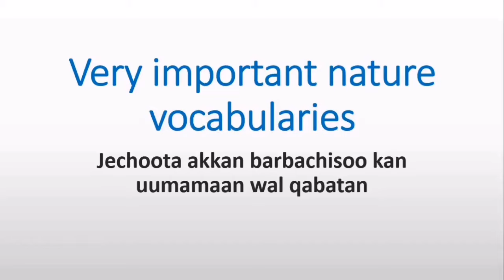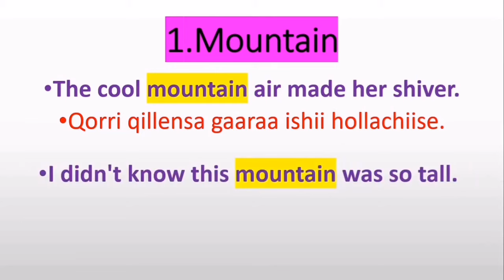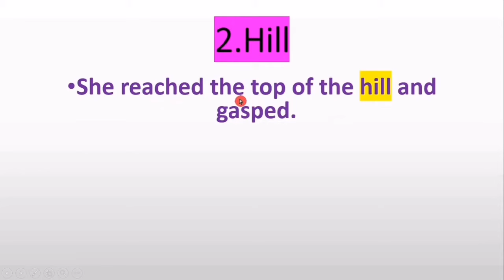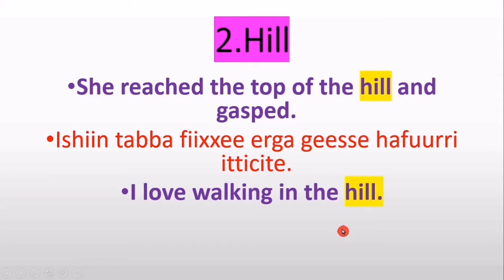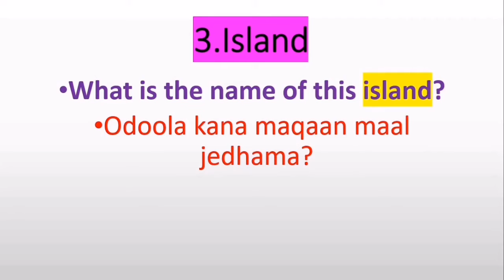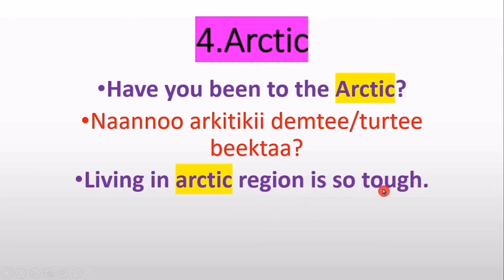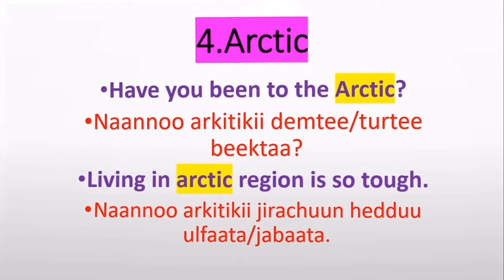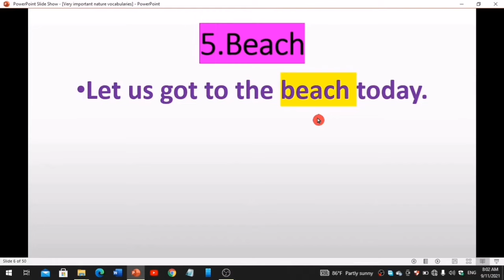Jechoota Uumamaa/ Nature vocabularies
Viidiyoo tana hanga xumuraa yoo hordoftan jechoota ingilifffaa kan umamaan lqabatan hiikkaa fii itti fayyadama isaanii waliin ni barattu. xumurarratis Hima mataa kissaniis ijaarrachuu akka dandeessan isin gargaara.